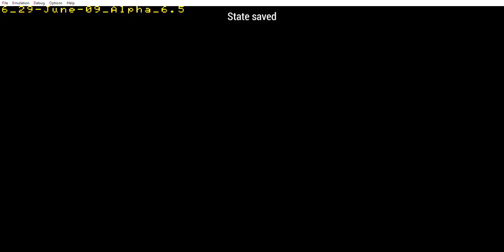Little Big Planet PSP alpha PPSSPP Part 15